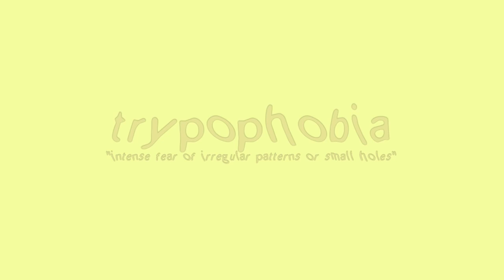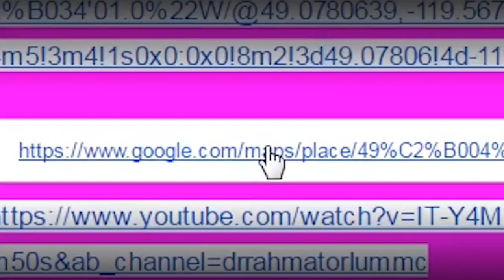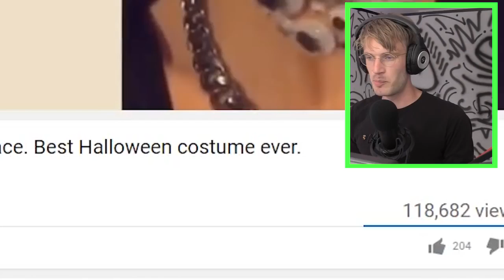( WARNING GROSS ) CURING MY TRYPOPHOBIA